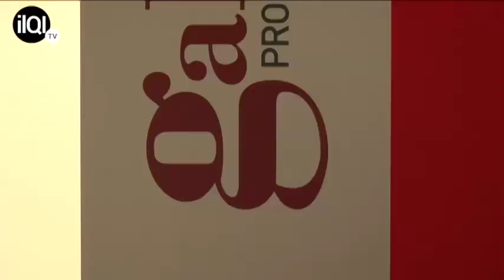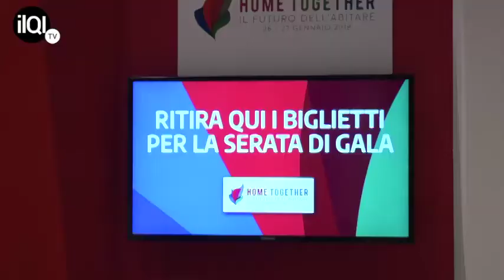Home Together - IlQI intervista a Pasquale Valenzano